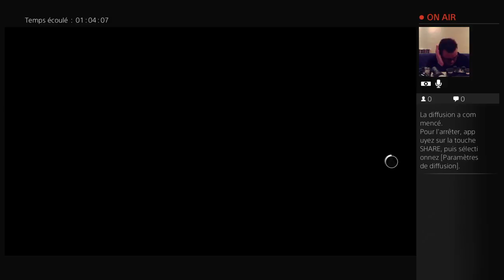FR/EN [Ben aux platines] Assassin's Creed Syndicate - Jack l'Éventreur (14) (Part 5)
Ben aux platines numero 1 sur le DLC Jack l'éventreur -- Watch live